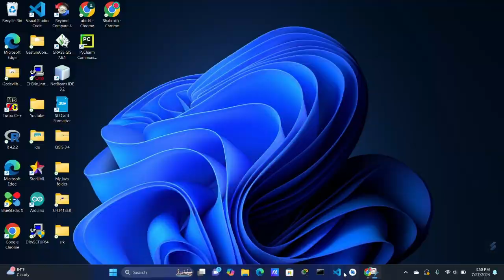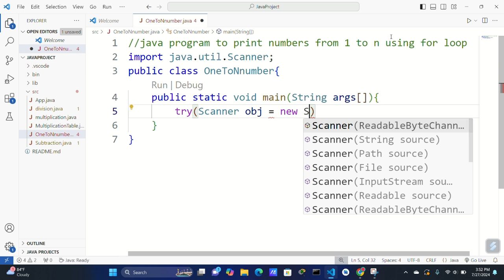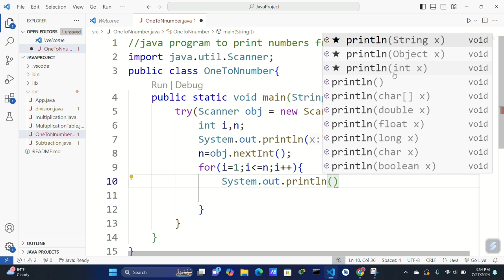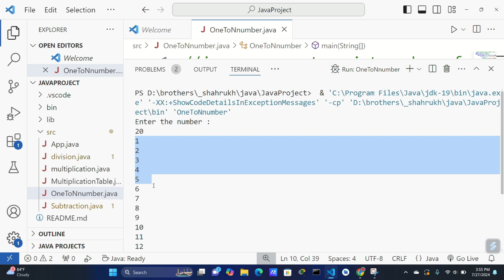java program to print numbers from 1 to n using for loop.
java program to print 1 to n numbers.
java program to print natural numbers using while loop.
java program to print numbers.